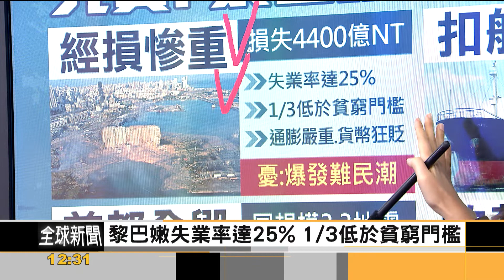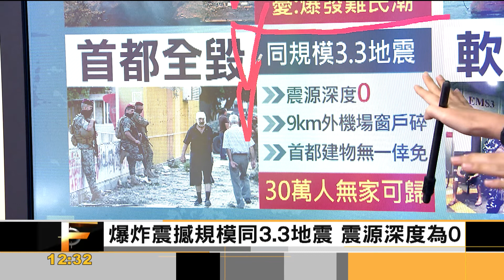FOCUS／ 貝魯特爆炸究責！ 2750噸硝酸銨囤6年 海關六度致函「已讀不回」